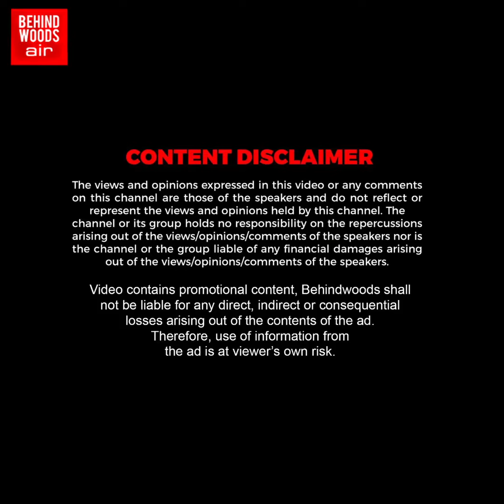'அம்மா முன்பே கேட்ட Photographer..' அடுத்த நொடியே வெட்கப்பட்ட தேவதை😍! மனதை கொள்ளையடித்த Video